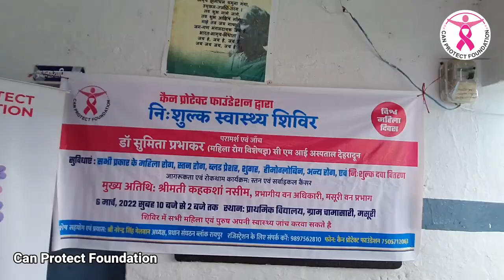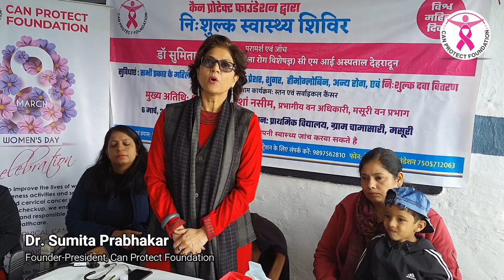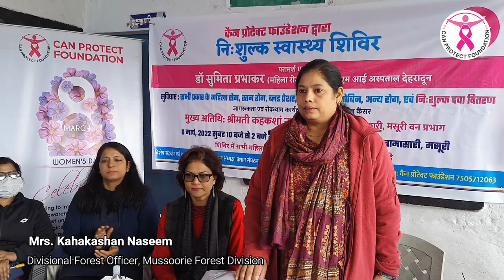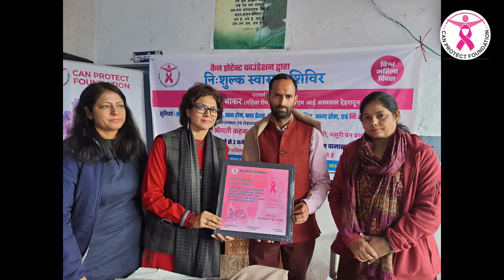Can Protect Foundation - Women's Health and Cancer Screening Camp Chamasari Uttarakhand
On the occasion of International Women's Day, the Can Protect Foundation organised a women's health and Cancer screening camp at village Chamasari, Mussoorie Uttarakhand under the leadership of Dr Sumita Prabhakar. Facilities like women's health checkups, breast checkups and screening, general health problems, Blood pressure, haemoglobin checkup, sugar checkup and free medicine distribution were offered. 75 women and 35 men get benefitted from the camp.